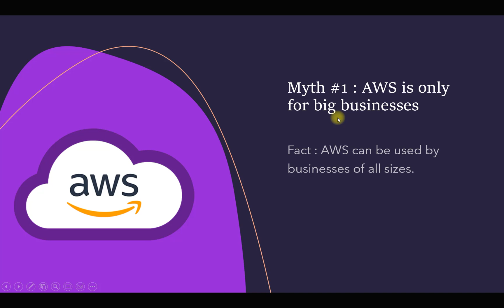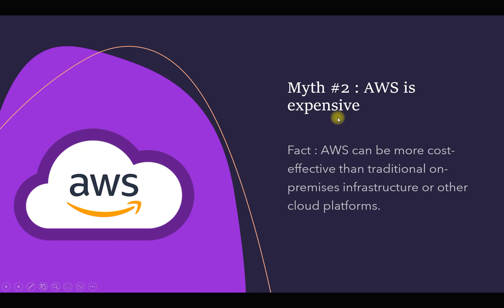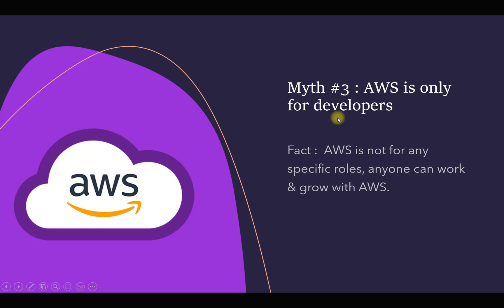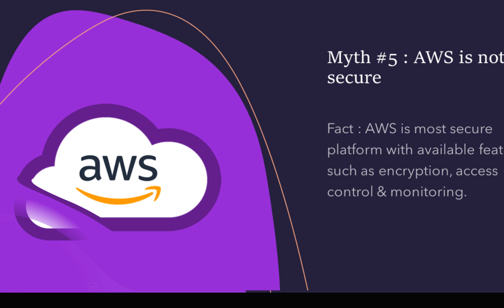Amazon Web Services (AWS) myths and facts | Learn about AWS differently | Easy way to learn AWS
There are many myths and misconceptions surrounding Amazon Web Services (AWS). In this video, we will dispel some of these myths and set the record straight with some facts about AWS.